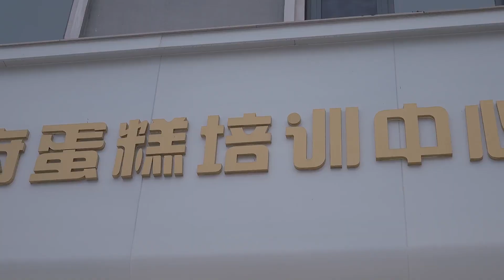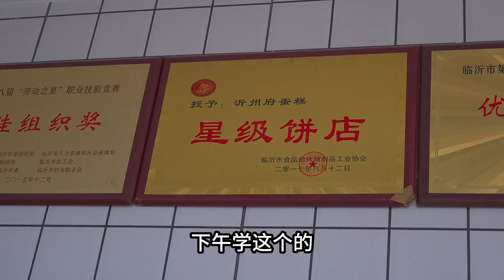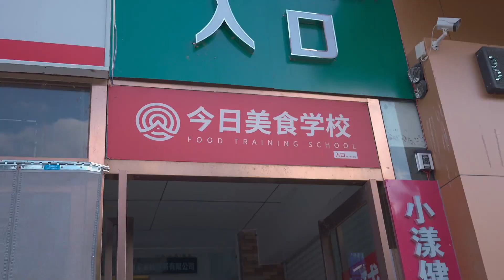老婆要开蛋糕店，考察五家蛋糕培训机构，选择在哪家学蛋糕真纠结